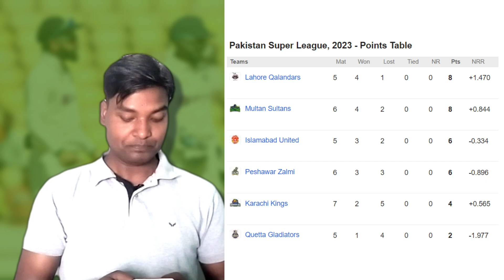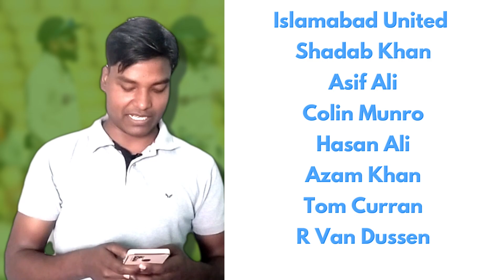ISU vs KRK, 19th Match, PSL, 2023| Match Prediction| Islamabad United vs Karachi Kings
ISU vs KRK, 19th Match, Pakistan Super League, 2023| Match Prediction| Islamabad United vs Karachi Kings